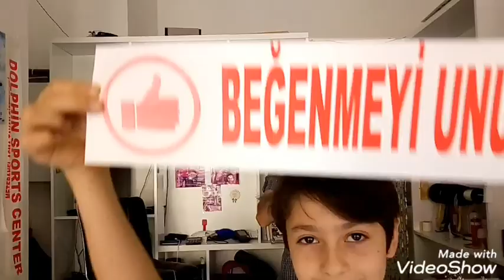Külah içinde gül nasıl yapılır?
Merhabalar
Rüzgarın çiçek tasarım atölyesine hoşgeldiniz..
Amacımız siz çiçek severlere çiçekler ve çiçekçilik hakkında bilgi ve birikimlerimizi paylaşarak, sizlere bu mesleğin zorluklarını ve güzel yanlarını sizlerle anlatacağım.Çiçekçilik yapmak isteyen kendi gelin el buketini tasarlamak isteyen izleyicilerimize nasıl yapılır tek tek anlatacağız.Yeni çekeceğimiz videolarda hemen hemen her konunun

Hello
Welcome to the flower design workshop of the wind ..
Our aim is to share with you our knowledge and experience about flowers and floristry to you, the lovers of flowers, and to share with you the difficulties and beautiful sides of this profession. We will tell you how to make your own bride hand bouquet to your viewers who want to make flowers.